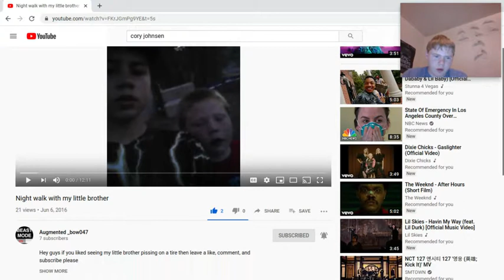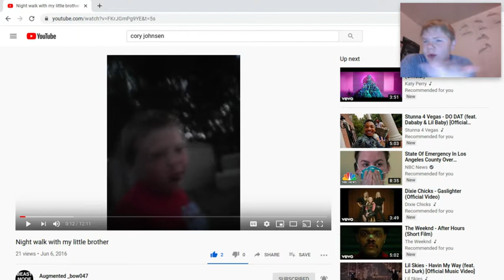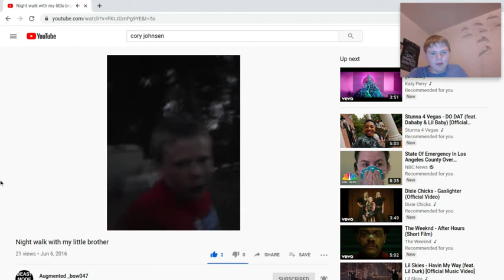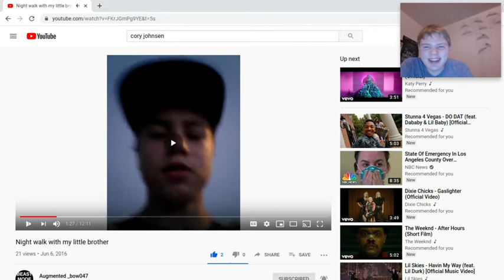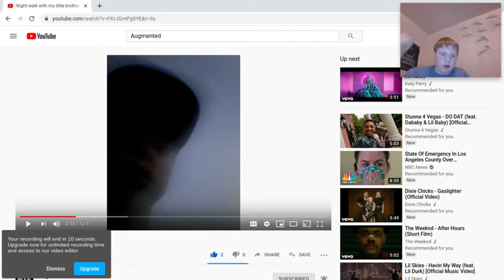reacting to night walk with my little brother